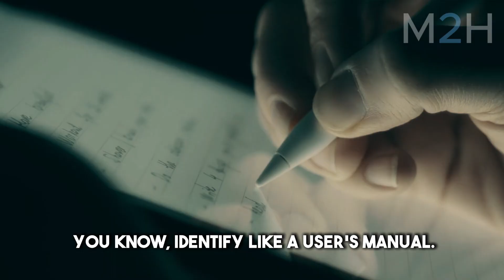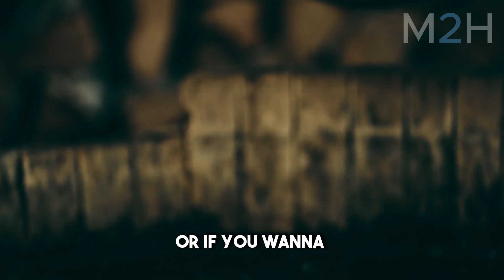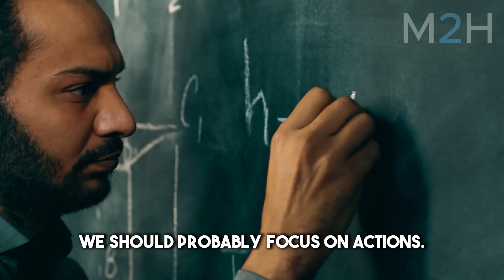How to Feel Energized & Stay Motivated | Andrew Huberman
Feeling tired, unmotivated, or stuck in a cycle of burnout? Neuroscientist Dr. Andrew Huberman breaks down the science of energy, alertness, and real-time motivation — and no, it's not just “go to sleep” and “drink water.”

In this video, we dive into:

How to access energy without caffeine or supplements ☀️

Simple physiological tools to boost motivation in the moment

Why “rewarding the hard part” is the key to lasting momentum

The real neuroscience behind morning alertness and daily drive

Learn how to train your brain and body to feel energized — not just once, but every single day. These tools are free, science-based, and immediately effective.